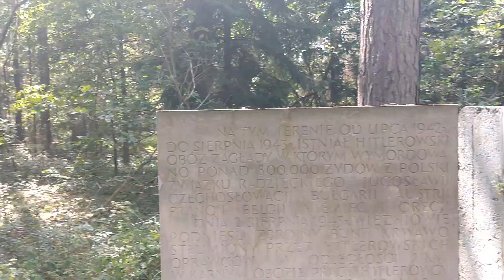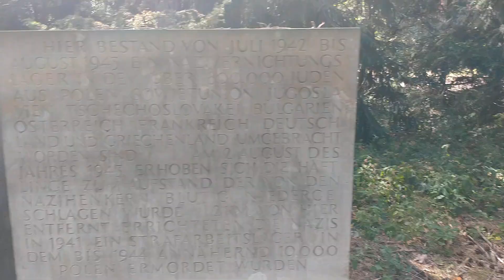Pomnik w Treblince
dawny niemiecki Obóz Zagłady